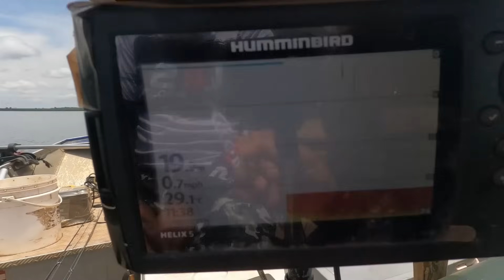🚨PESCARIA E ALERTA SOBRE O NÁUTICO PLANURA! DICA SOBRE NAVEGAÇÃO E SEGURANÇA!🚨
Galera!!!
Hoje a dica é sobre segurança no náutico Planura-MG, que recentemente houveram vários incidentes, sem vitimas graças a Deus, mas houve embarcações afundando e pessoas perdidas por conta de inexperiência e os temporais comuns dessa época. Por isso decidi trazer esse vídeo abordando algumas questões sobre a navegação e como ficar mais tranquilo nessa paraíso.

▼🔴 SIGA/CURTA🔴 ▼

Valeu Galera!